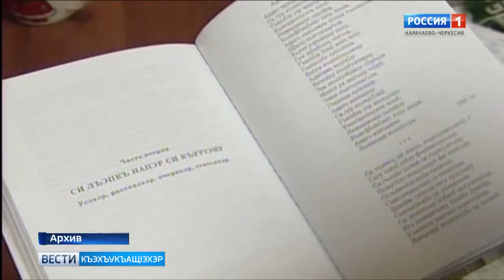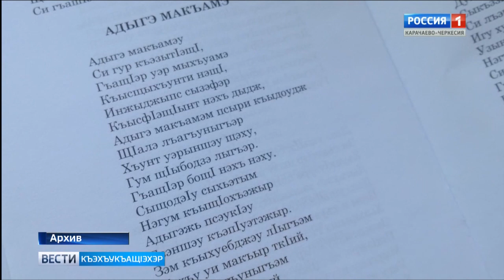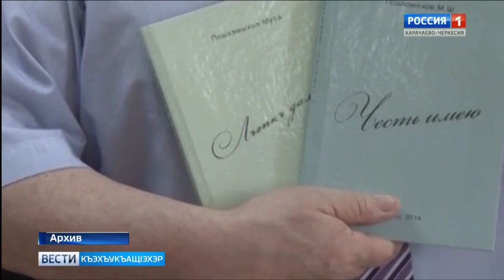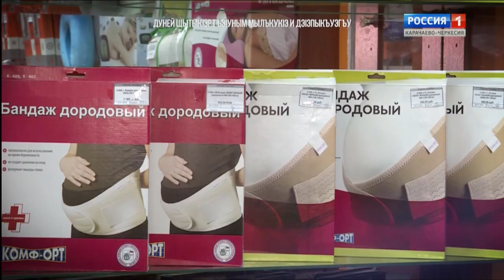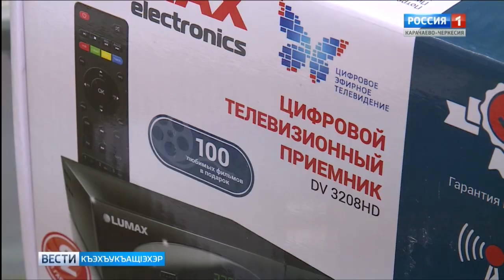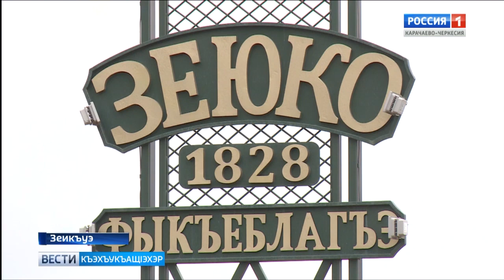Вести на черкесском языке 27.11.2018